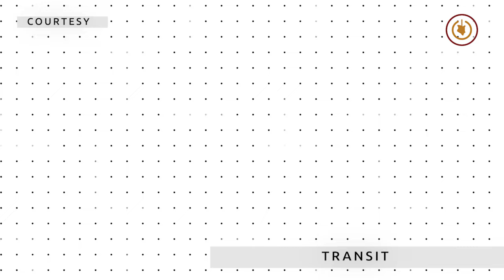JOHN SIBI OKUMU, a man of the arts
Apart from his achievements as a teacher, he has a considerable reputation as a Man of the Arts. Today we celebrate his contribution to the film industry and highlight some of the work he's featured in.